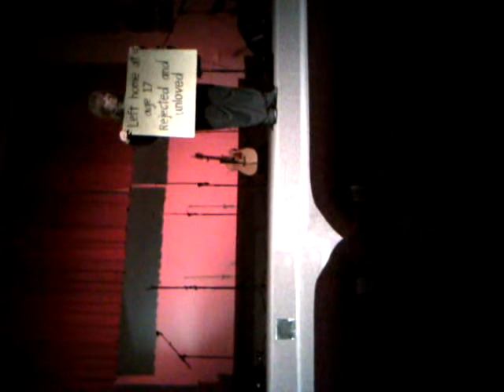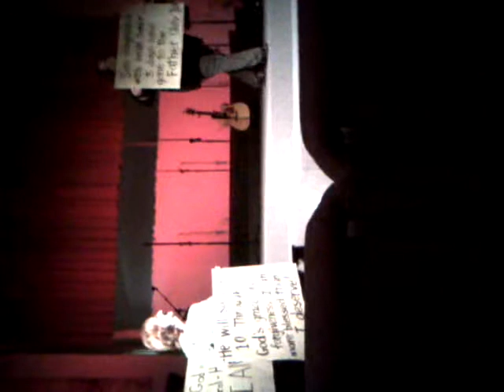Nov 7, 2010 11:55 AM